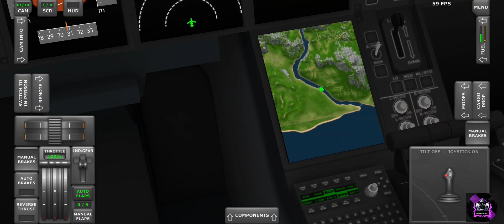TFS Crash | Bad weather.